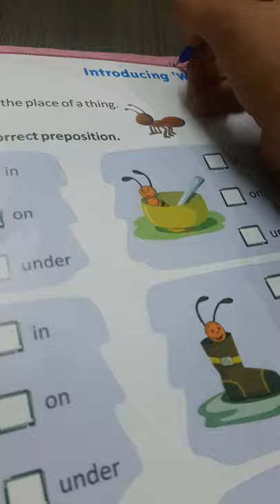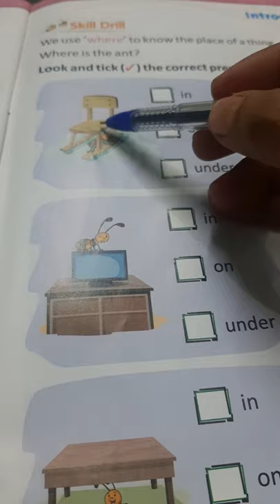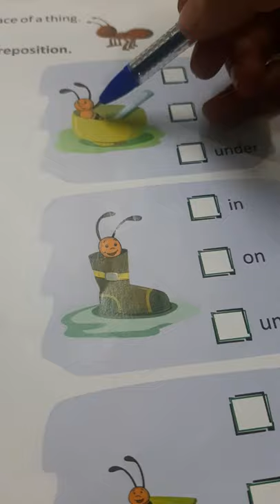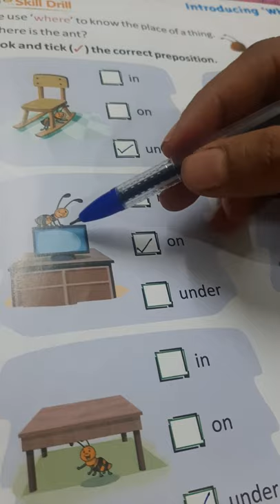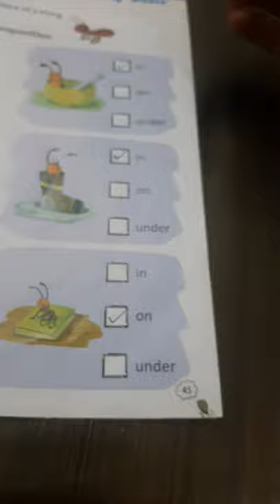U.K.G English Tick the correct word